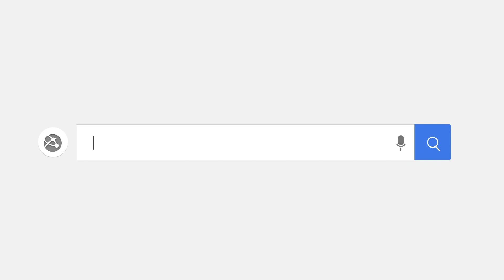Massey University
Massey University is a university based in New Zealand, with significant campuses in Palmerston North, Auckland and Wellington. Massey University has approximately 27,533 students, 18,358 of whom study either partly or fully by distance.